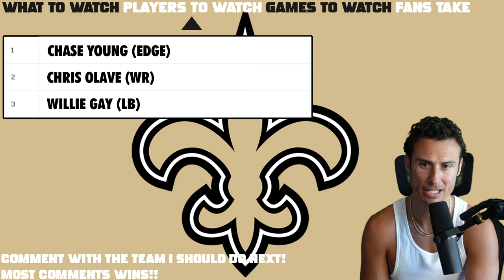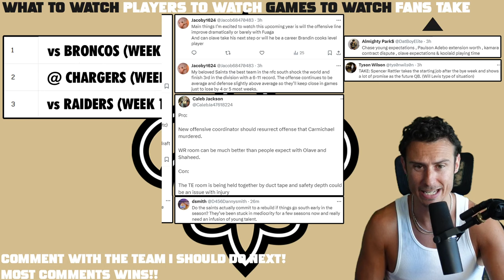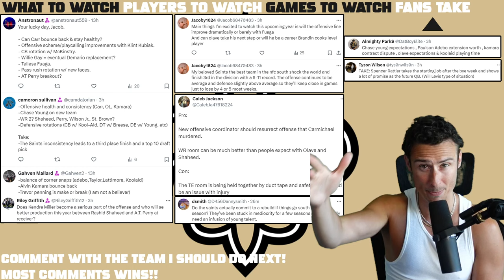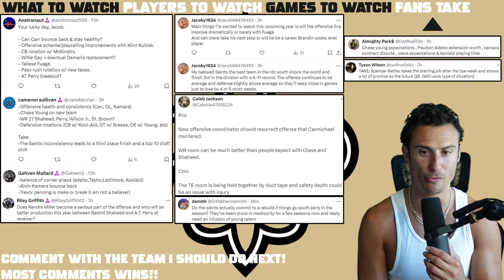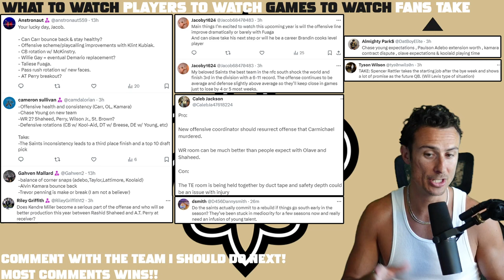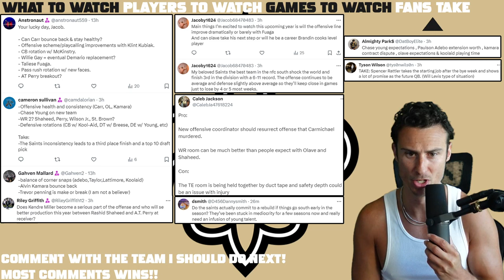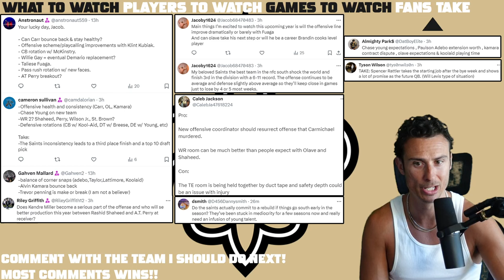Saints Run Game Will Be INSANE (NFL Preview)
New Orleans Saints Preview: Top 3 Things to Watch. Key Players & Games. Do The Saints have The BEST Run Game in Football?!

0:00 Storylines
12:33 Players
17:04 Games
18:53 Fans Takes